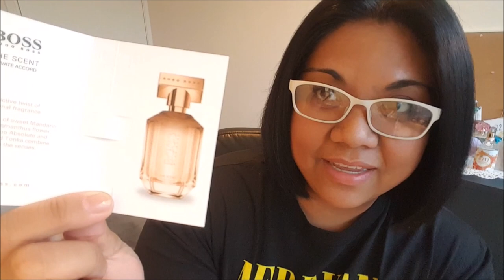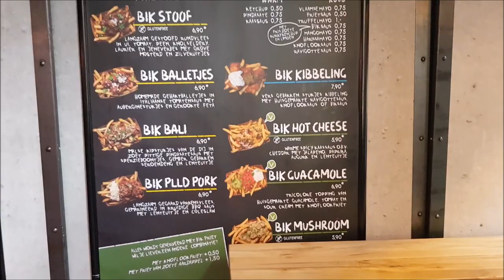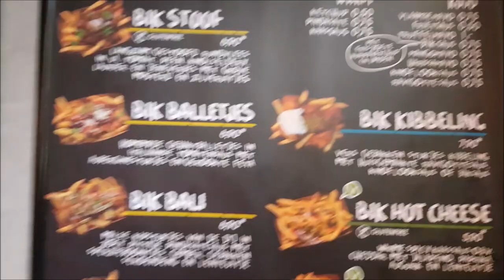HUGO BOSS THE SCENT PRIVATE ACCORD FOR HER | Surprising Gourmand Fragrance Gem